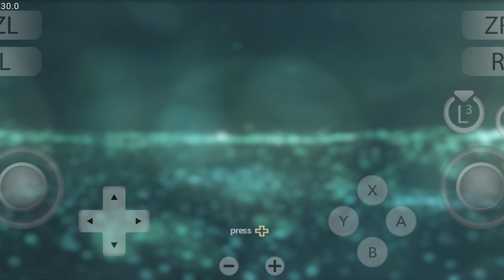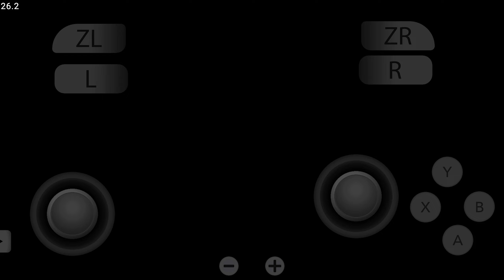ختمت أفضل اساسن كريد لكن على الجوال | Assassins's Creed Mobile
ختمت أفضل اساسن كريد لكن على الجوال (الموبايل)
جربت اساسان كريد 4 بلاك فلاج في 2024 Assassins creed IV black flag على الاندرويد

اذا تحب تصير منتسب على باتريون أو اليوتيوب ممبرشيب عشان تحصل على ميزات رهيبة و تدعم القناة 👉🏼